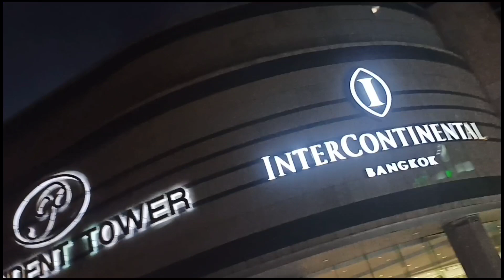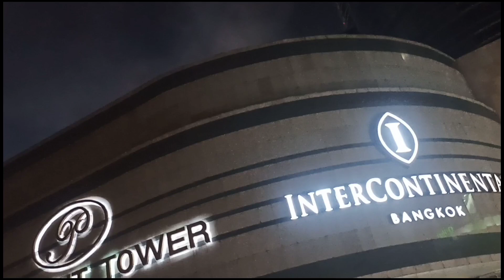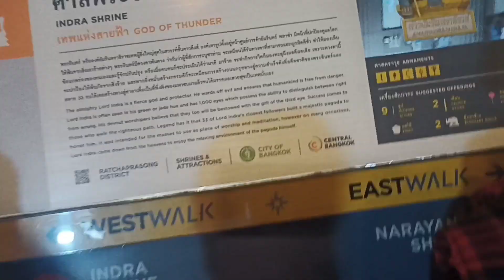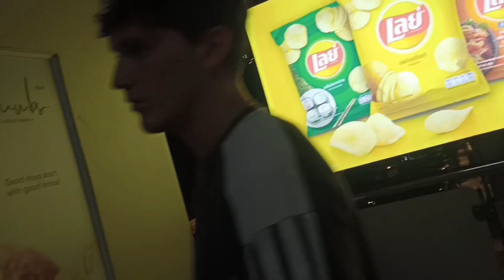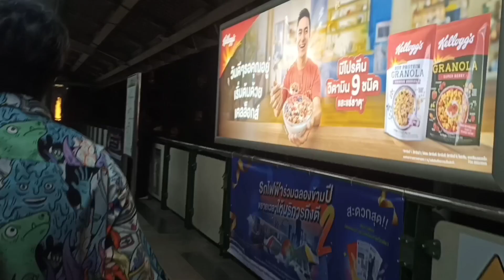Sparkling Spectacle: Capturing the Magic of New Year's Eve Fireworks at Central World in Bangkok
at 31st December 2023 and 1st January 2024